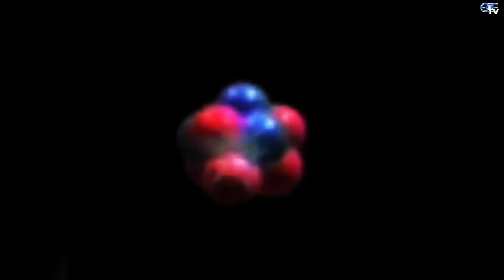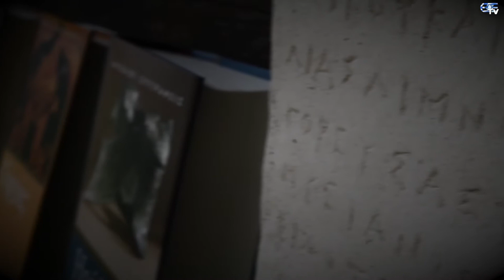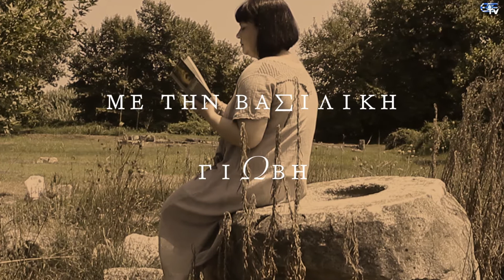ΜΥΘΙΚΗ ΑΝΑΖΗΤΗΣΗ TRAILER (UNCUT)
Η νέα τηλεοπτική εκπομπή του Ερευνητικού Οργανισμού Ελλήνων με τίτλο ΜΥΘΙΚΗ ΑΝΑΖΗΤΗΣΗ. Η Βασιλική Γιώβη και ο Αθανάσιος Τσιότσος μας μαθαίνουν τα πάντα για τον αρχαίο Ελληνικό κόσμο! Πρεμιέρα 9/9 μόνο από εδώ